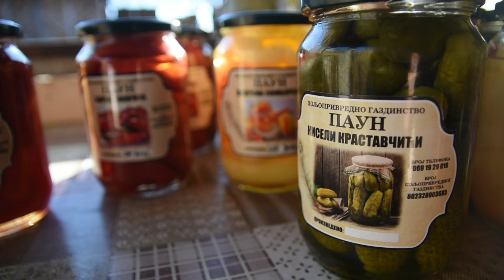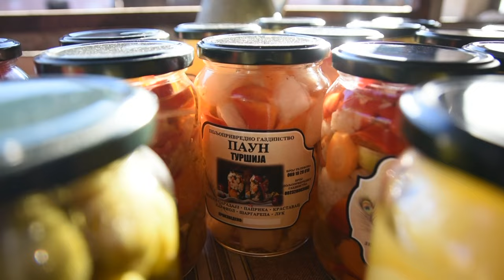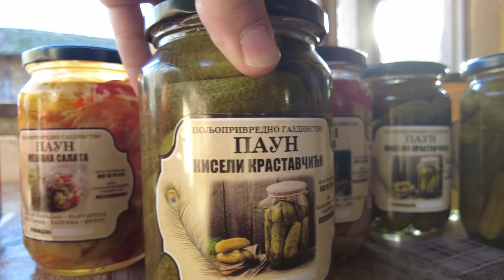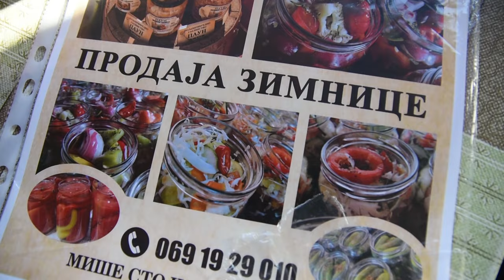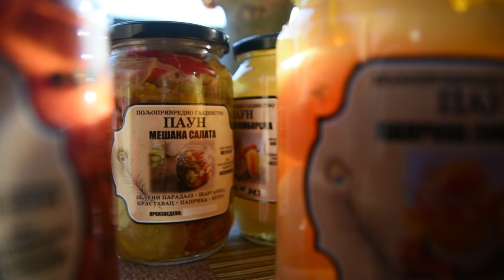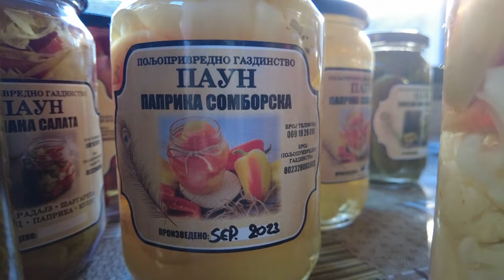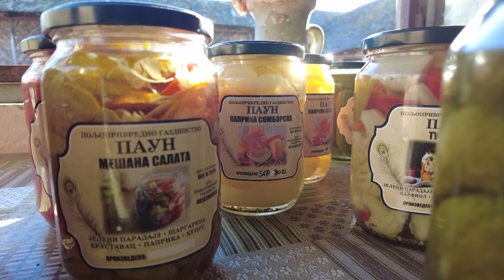Proizvodnja ZIMNICE je PRAVA STVAR! Gazdinstvo PAUN, Gaj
Kako je u proizvodnji zimnice jedna porodica iz južnog Banata pronašla svoju zlatnu žicu?
Sagovornik: Boban Paun - Gaj
Facebook: Farma emisija o poljoprivredi